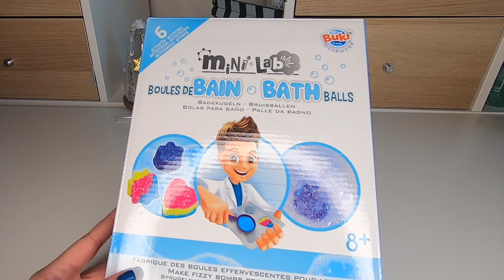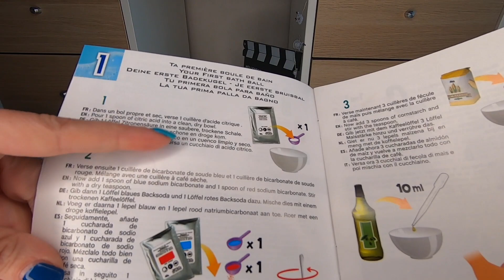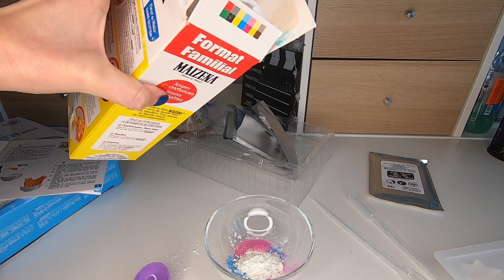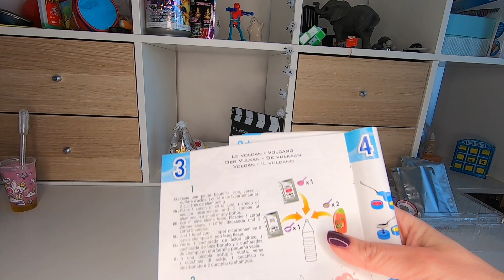bombe de bain je teste un kit de chez gifi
je teste  le coffret Mini Lab BUKI .
Un kit pour fabriquer à la maison des bonnes de bain ultra colorées 🙀
j'ai trouvé ce kit chez GIFI :
si vous avez aimé cette vidéo n'oubliez pas de la liker👍
on vous fait plein  de 😘😘😘😘😘😘
▶️pour revoir la vidéo : unboxing ACTION objets antistress casse-tête slime squishy
▶️pour revoir la vidéo : Je déballe 3KG de slime et des objets anti stress WTF c'est ici 👇🏻
▶️pour revoir la vidéo ou je découpe le lama c'est la 👇🏻
Artiste : __url_artiste__
Source : @oyalty-free/index.html
Artiste : __url_artiste__
Artiste : __url_artiste__